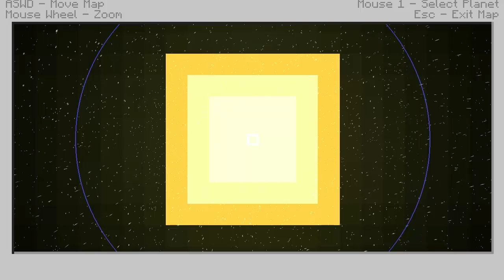2 the Moon 09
Please Leave a Like/Fav/Comment it helps a lot :) ||FS||

FAN MAIL

Luclin Family
c/o Ethan McKinnon